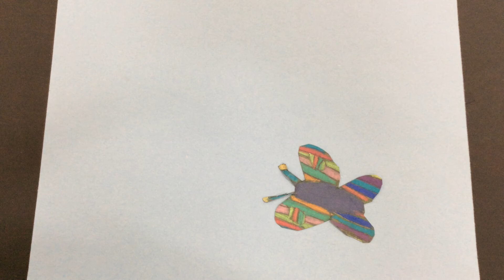The very hungry caterpillar